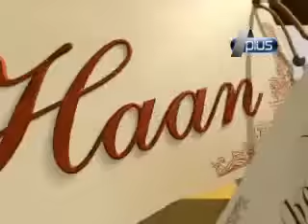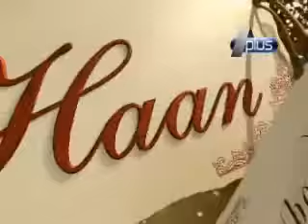Haan Qabool Hai EP 01 PART 2 | XA1